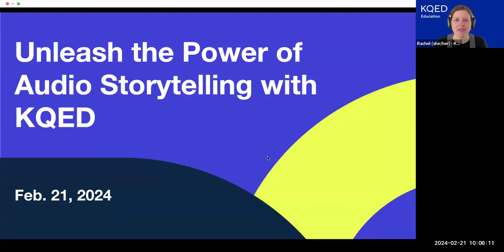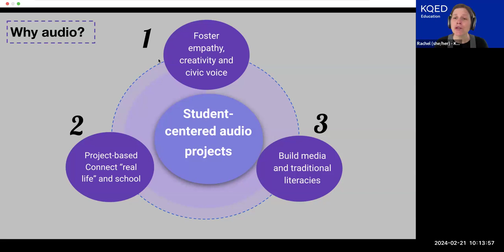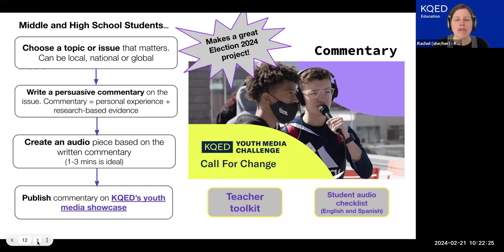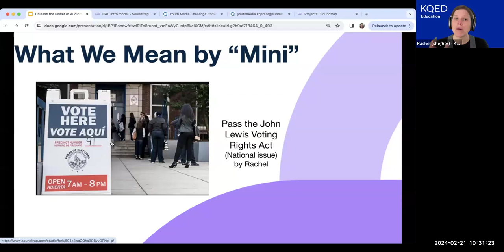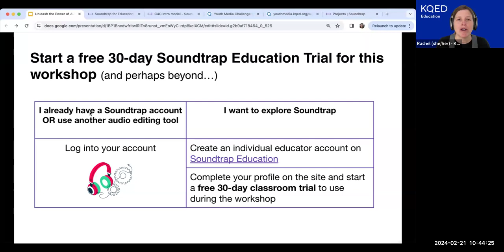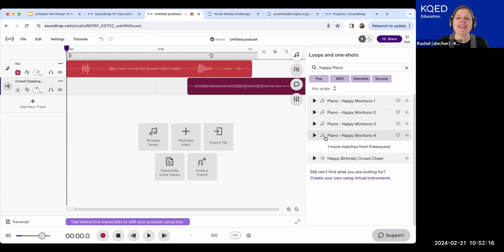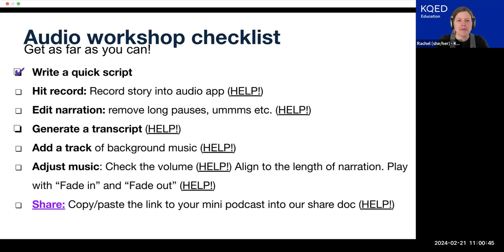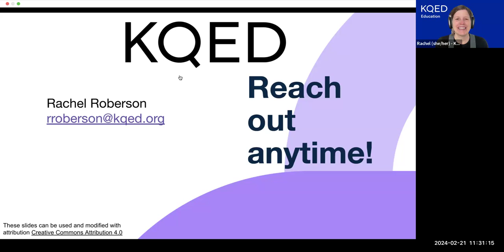Unleash the Power of Audio Storytelling 2024 Site Coordinator Symposium Virtual Workshop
Facilitated by Rachel Roberson, KQED

Join KQED to explore ways to empower students to reflect on their learning, share insight about current issues, show what they know, or consider the future. In this interactive workshop, we’ll unpack various audio projects that support deeper learning and creative expression, explore curriculum and tools to make audio production possible, and learn about publishing opportunities for middle and high school students through KQED’s Youth Media Challenge. Help connect your students to each other and an audience beyond the classroom with audio storytelling.